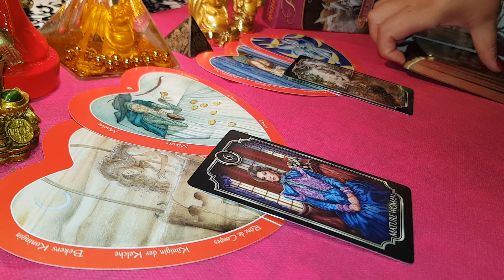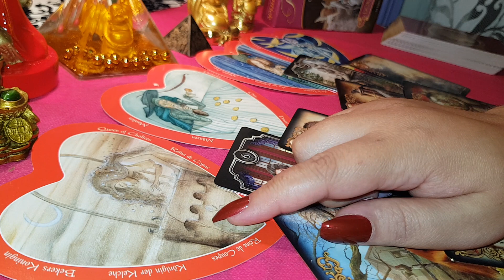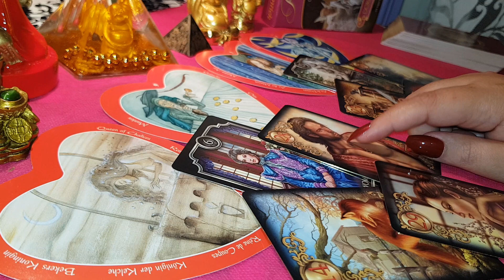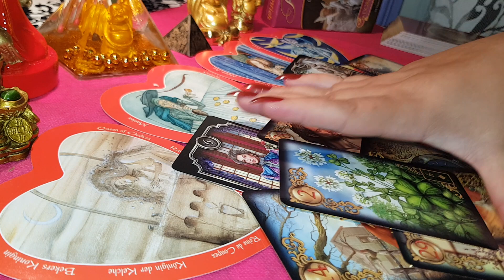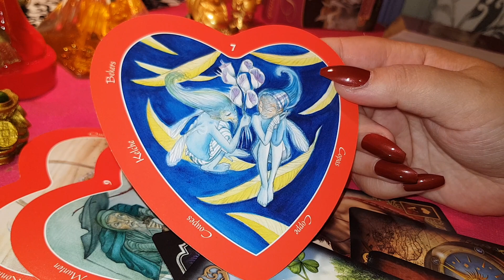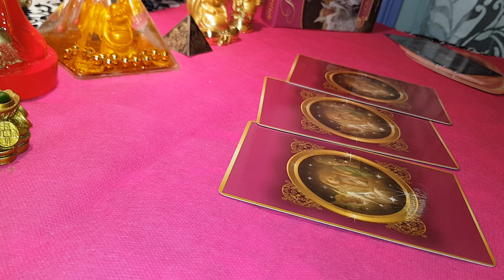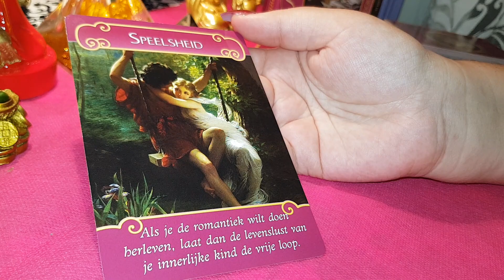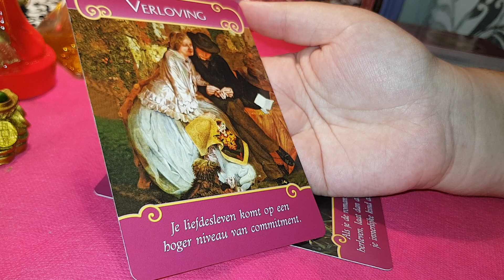BALANȚĂ DRAGOSTE SEPTEMBRIE 2019